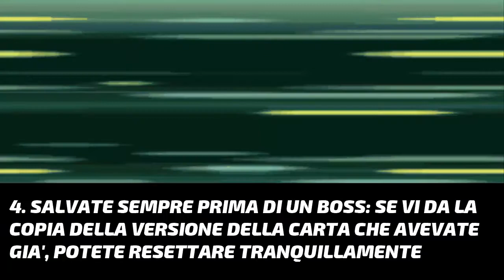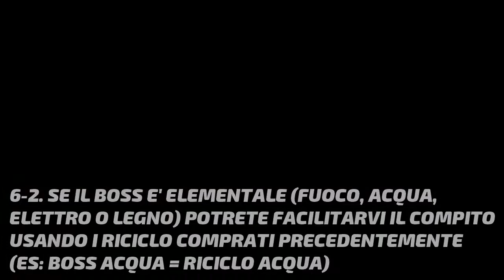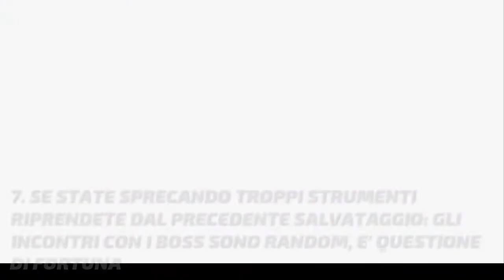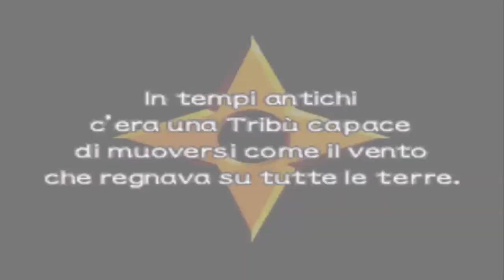Megaman Star Force 2 ep 42 - COME FARMARE I BOSS [Tutorial]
Oggi ho deciso di insegnare a chi non fosse molto pratico del gioco la tecnica migliore per raccogliere tutte le carte mega senza sprecare troppo tempo ma adoperando una discreta somma di Zenny xD
spero che il tutorial vi piaccia e se avete delle vostre strategie per il farming consigliatemele pure!